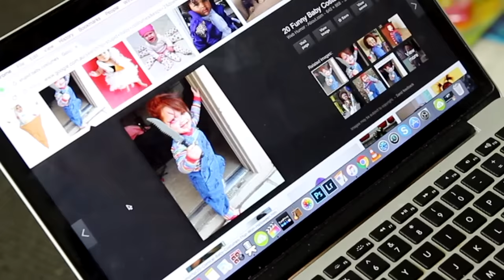If Guys Got Pregnant!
Since you guys liked my "if guys had periods" video so much i decided to make, If guys got pregnant :) Also a lot of people have been telling me they are missing my videos, so if you would like to keep up with me click the bell and turn notifications on.

Younow: Alex Dorrity

MY GEAR:
Main Camera
Detail lens
General lens
Video Mic
Main Light
Portable Light